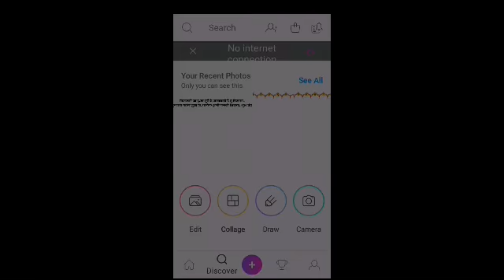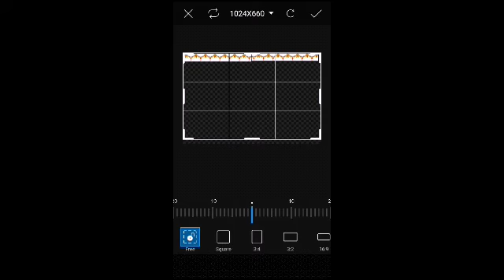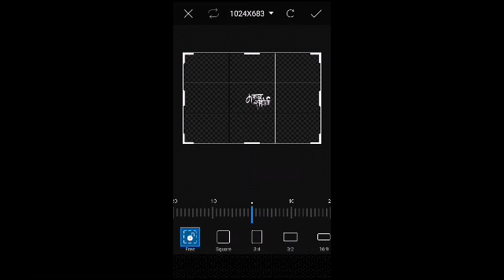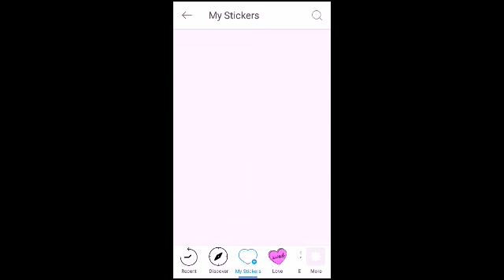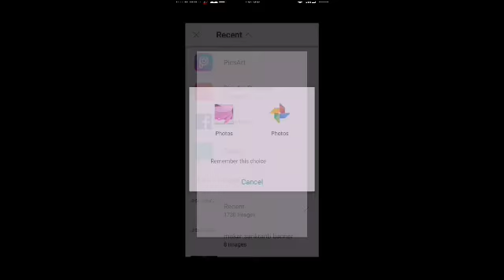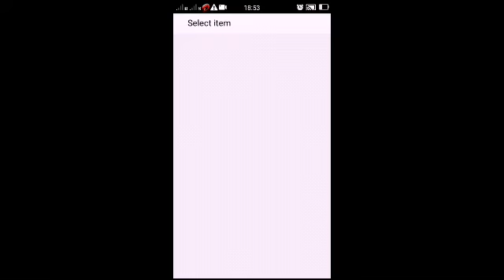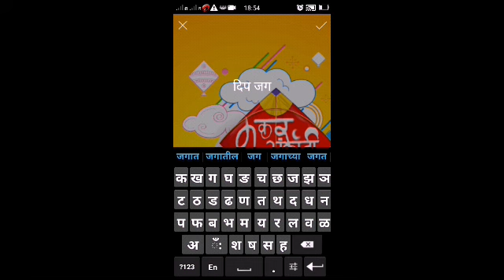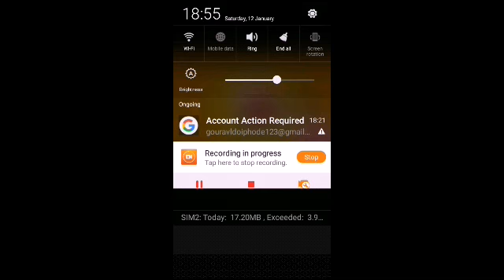Makar sankrantri banner editing